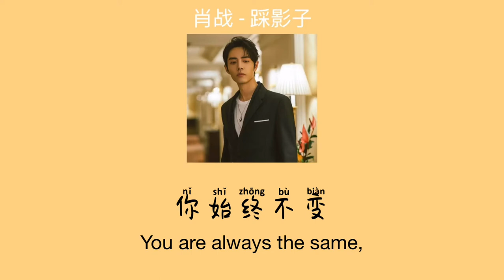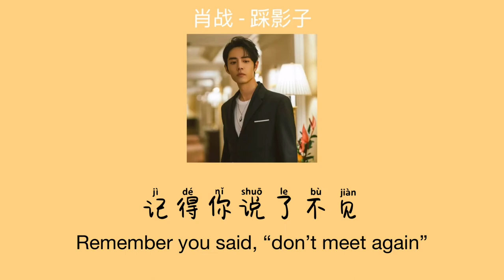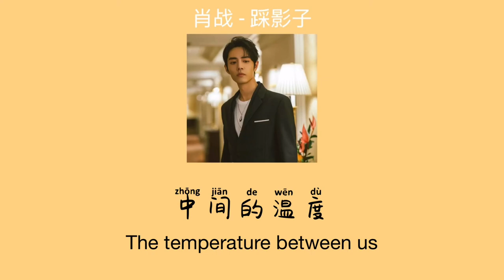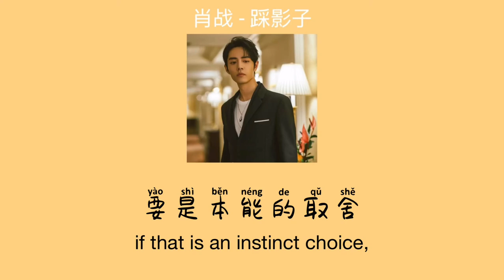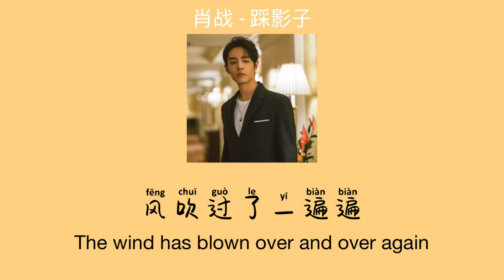[Chi/Pinyin/ENG] Xiao Zhan 肖战 - Step On Your Shadow 踩影子 |Oh My Emperor OST